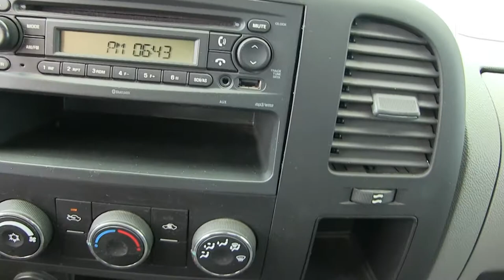Chevrolet / Silverado 1500 / 2012 - CG177285